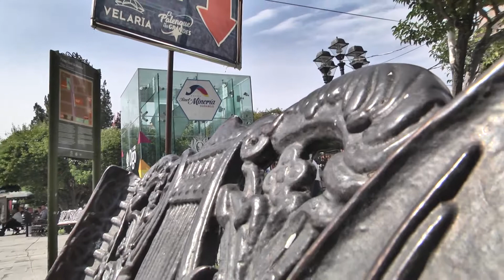SE INUNDA TÚNEL DE MINERÍA | 05 SEPTIEMBRE 2018